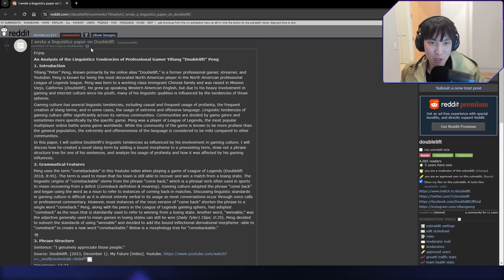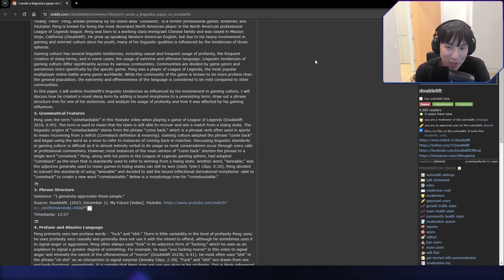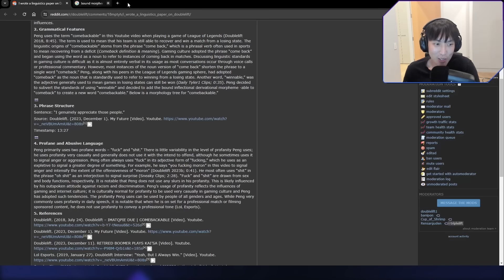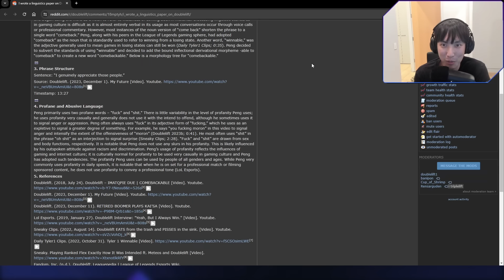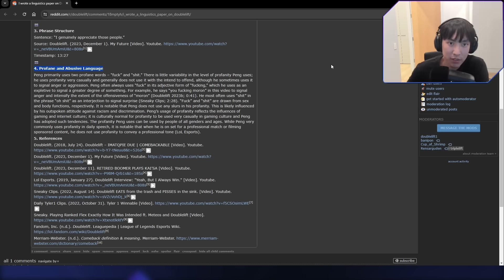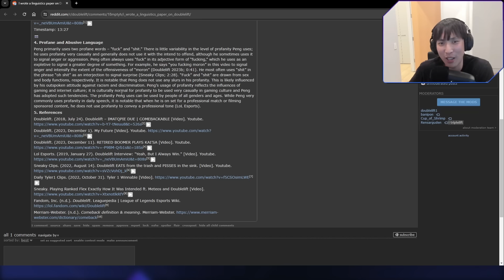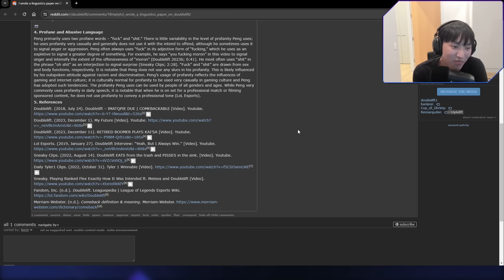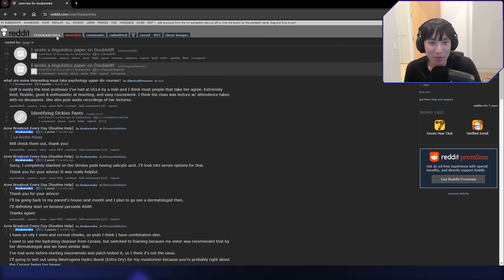A FAN WROTE THEIR COLLEGE PAPER ABOUT ME?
▼OPEN ME▼